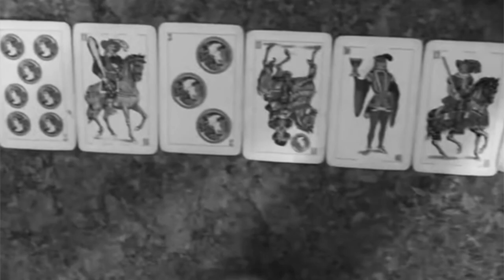La Boveda part II The Diaspora (left channel)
Second of a three-part series of two-channel video installations accompanying a 20-minute interactive performance art piece focusing on the synchretic practices of Santeria and Espiritismo the artist grew up with. The left channel drives the storyline and the right channel acts as a visual footnote elaborating a point or action raised by the narrative. Part II, The Diaspora explores the political origins of her family's diaspora and that of fellow Cuban refugees.

Part of the Garmendia's Alchemy series utilizing the image of the bride as a Jungian archetype for self-actualization. Here the bride’s gown is transformed into a typical Santeria costume…an all-white dress. In La Boveda, Garmendia uses it as a vehicle for traveling back to her mother’s kitchen, where she witnessed countless rituals to connect the living to the gods and to the dead. The performance takes the spiral shape of a dream initiated by music and movement. Like a dream, ruminating thoughts layer with and and blend personal images with communal ones culled from history, social media, news reports, family albums, and so on. Throughout the performance, dance functions as both biography and geography. The entire narrative pulses with rhymes that Garmendia composed in iambic pentameter, which mimic the beating of the human heart.

Typical of Garmendia's performative and interdisciplinary work, the artist plays with layers of meaning through the use of language, materials, sounds, and images. As a visual Jungian, the artist explains this layering alludes to the interplay between conscious and unconscious, rational and irrational, calculated and intuitive impulses present in the creative act.